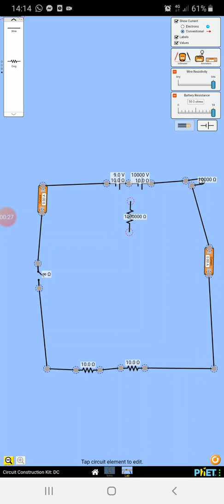Lenda Fizike IX - Lidhjet paralel, seri dhe Ligji i Ohmit